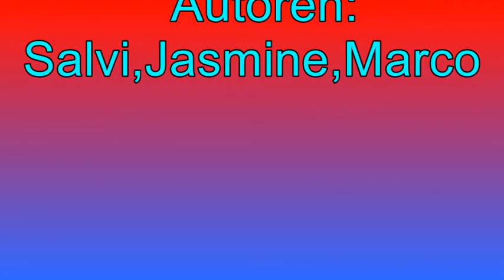Fussball-Rundreise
Projektwoche Sternmatt 2
Filmtricks